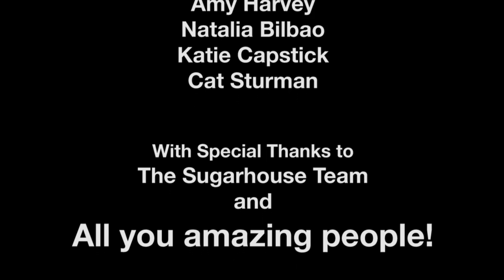SugarTV - Episiode 1 - Series 2 (09/11/12)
From chat up lines to super heroes, 'dancing' to animal noises, it's been a long time coming, but SugarTV is back! Join as we capture all the fun and frivolity from everyone's favourite Student Union Club, THE SUGARHOUSE!